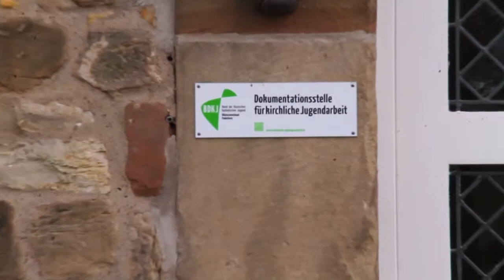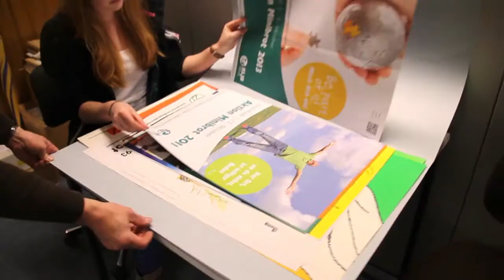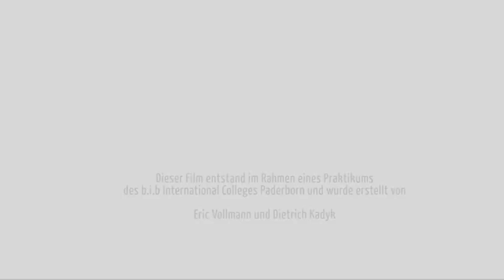Die Dokumentationsstelle kirchlicher Jugendarbeit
Die Dokumentationsstelle für kirchliche Jugendarbeit ist ein Archiv zur Geschichte katholischer Jugendarbeit. Sie wurde 1977 im Jugendhaus Hardehausen - 1947 Gründungsort des Bundes der Deutschen Katholischen Jugend (BDKJ) und heute Jugendbildungsstätte des Erzbistums Paderborn - gegründet.

Träger ist der BDKJ-Diözesanverband Paderborn.

Neben der historischen Dokumentation und der Aufarbeitung von Jugendarbeitsgeschichte geht es der Einrichtung darum, Zugänge zur Geschichte im Zusammenhang von Jugendarbeit zu vermitteln. Interessenten nutzen die Dokumentationsstelle als Fachstelle zur katholischen Jugendgeschichte. Regelmäßige Fachtagungen befassen sich mit unterschiedlichen Themen aus diesem Bereich; sie geben wichtige Impulse zur historischen Aufarbeitung und zu einer lebendigen Geschichtasarbeit. Das Archiv ist nach vorheriger Anmeldung im Rahmen der Benutzungsordnung allgemein zugänglich.